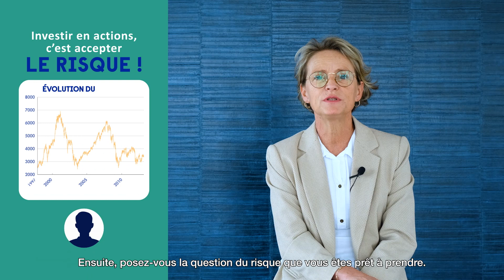Nouveaux investisseurs : comment se lancer en bourse ?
Investir en actions, c’est accepter de prendre des risques pour son épargne. Avant de se lancer, il faut donc s’assurer de disposer d’une épargne de précaution et se poser les bonnes questions. L’Autorité des marchés financiers (AMF) et la Finance pour tous reviennent sur les principales règles d’or de l’investisseur en actions, et vous donnent quelques conseils pour suivre vos placements.